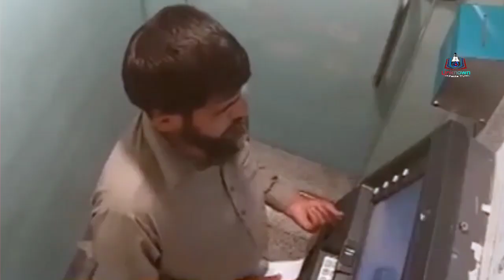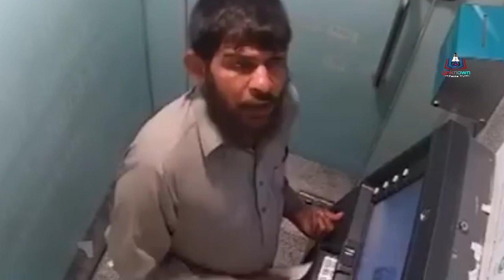stupid thrives in the world | चोर बहुत देखे होंगे , लेकिन इतने बेवकूफ नहीं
stupid thrives in the world | चोर बहुत देखे होंगे , लेकिन इतने बेवकूफ नहीं। Unknown Facts TV

🌹❤️Keep Sharing. 🌹❤️
🌹❤️Thank You So Much For Being Heret Love You Everyone 🌹❤️